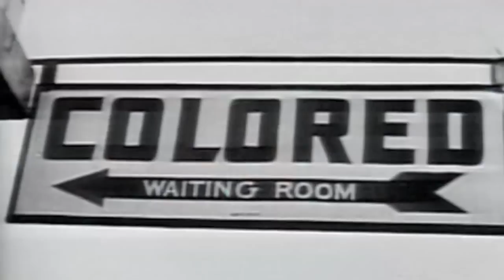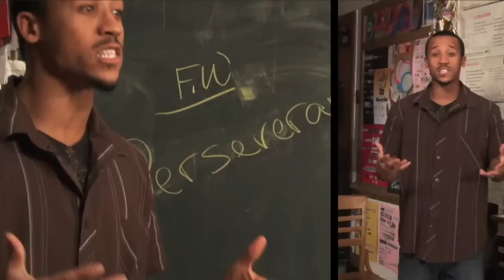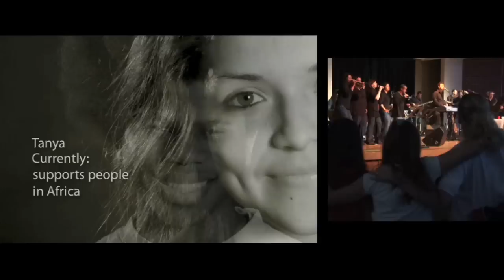At the Table with Dr. King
Dynamic School Assembly Experience challenging students to listen for and respond to their unique call to action and service in their communities.